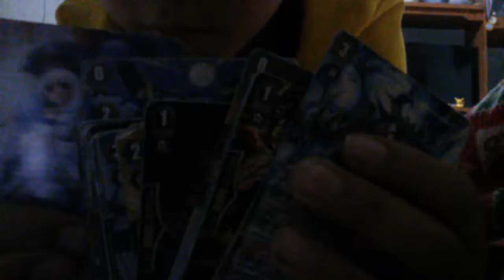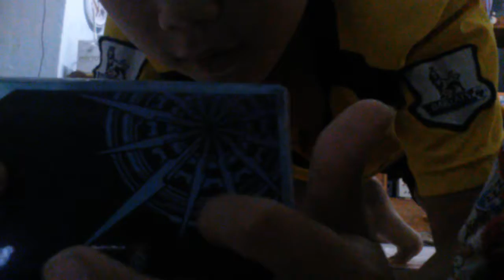รีวิวการ์ดไฟเเวนกาด